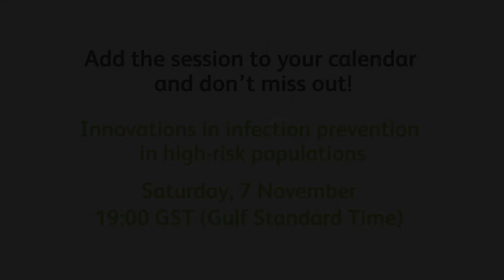Dr Ashraf Mahmoud El Houfi, Dubai Hospital Head & Consultant - ICU, Dubai Hospital, Dubai, UAE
Hear Dr Ashraf Mahmoud El Houfi, Dubai Hospital Head & Consultant - ICU, Dubai Hospital, Dubai, UAE - speak at the Patient Safety: Virtual Edition on 7th November at 7pm GST on ‘Innovations in infection prevention in high-risk populations’